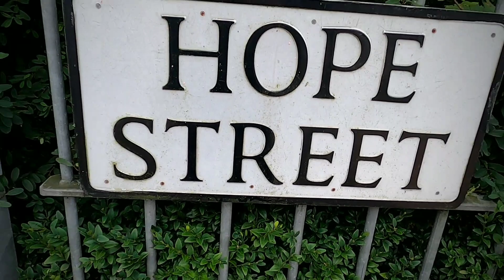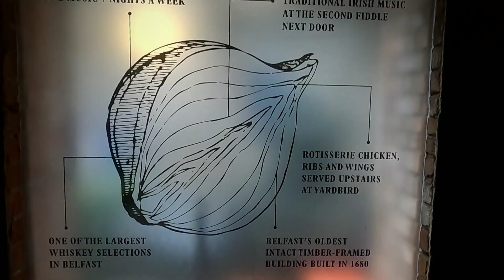Medevac team rest in Belfast Northern Ireland